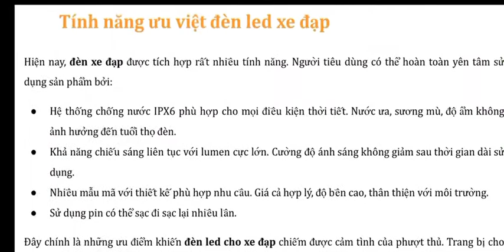Đèn xe đạp thể thao - siêu sáng | Chuyên Tactical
Và bạn đã sẵn sàng trải nghiệm các sản phẩm EDC , Tactical cùng cộng đồng lớn nhất Việt Nam chưa?

Join group để cùng thảo luận với những anh em cùng đam mê tại
Đừng chần chừ! Vì nó thú vị, và miễn phí!

Mọi ý kiến đóng góp để hoàn thiện thông tin truyền tải xin bình luận hoặc gửi inbox về

Adress: 273/5 Nguyễn Trọng Tuyển, phường 10, Phú Nhuận, TP Hồ Chí Minh, Việt Nam.